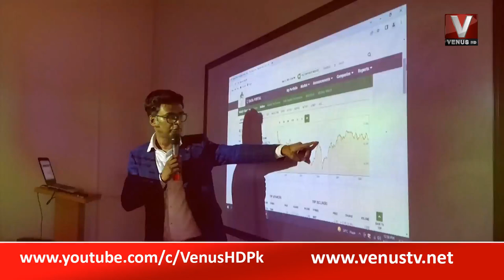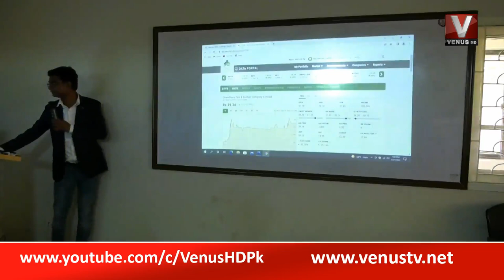UNIVERSITY TOPIC STOCK EXCHANGE || VENUSHD || 2022